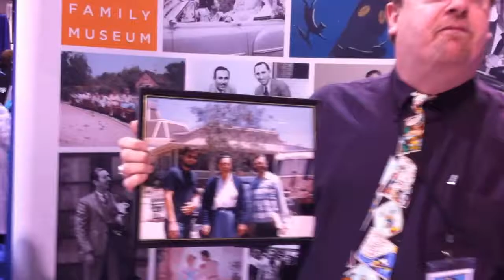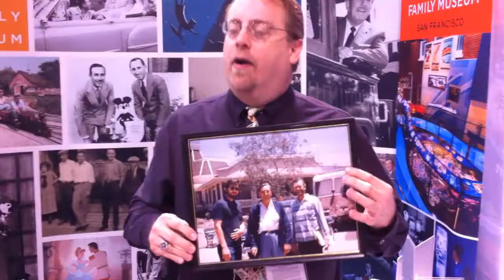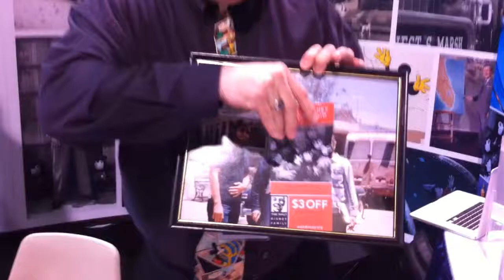Disney Historian Paul Anderson and the Story of the INCREDIBLE GROWING WALT!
At the 2011 D23 Expo in Anaheim, CA, Disney historian Paul Anderson spins a tall tale about a curious photo of Walt Disney and "Davy Crockett" stars Fess Parker and Buddy Ebsen. Paul was appearing at the Walt Disney Family Museum booth. Video by The Mouse Castle,